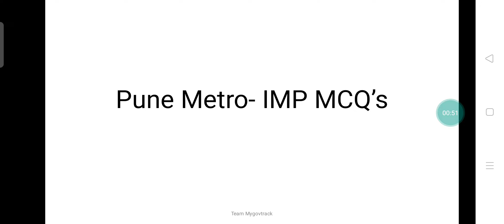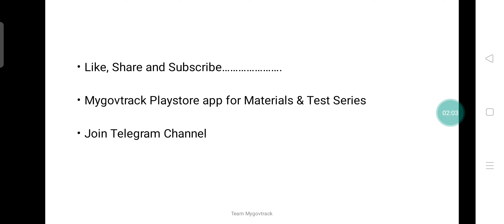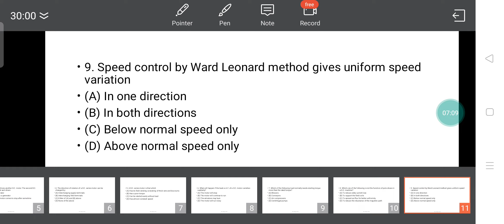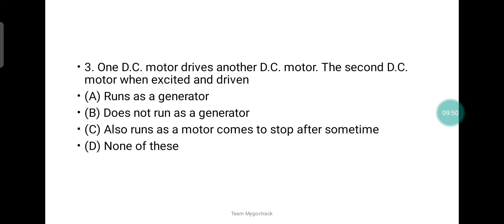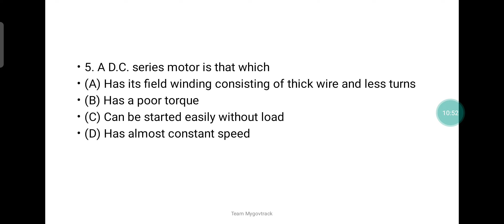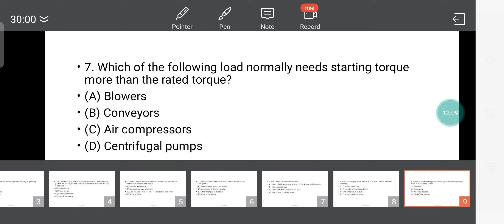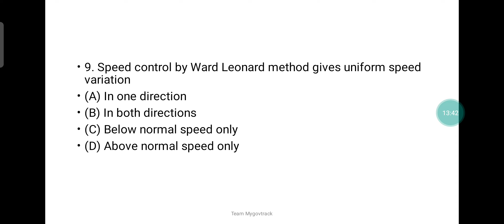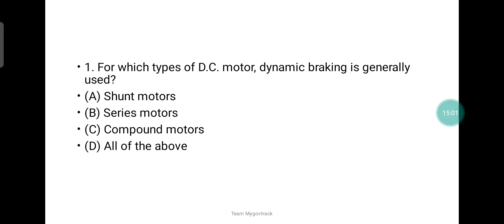Pune Metro SC/TO/TC & MAHATRANSCO | IMP MCQ's | DC Motor -2| Mygovtrack